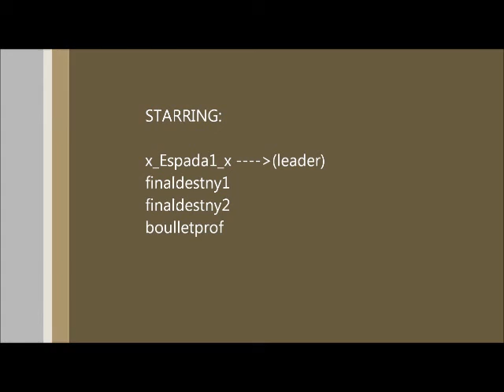Finaldestiny Clan Wars